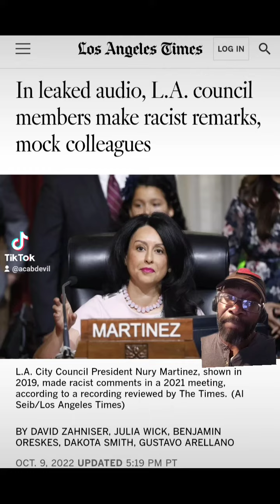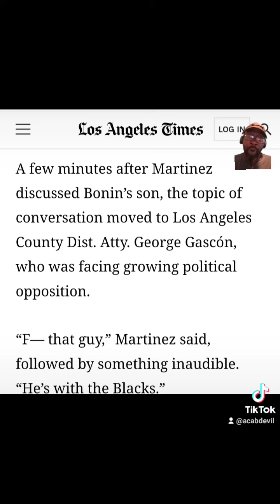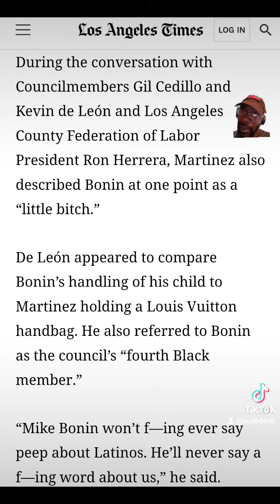Looks like there was anti-black racism in the Hispanic community after all.